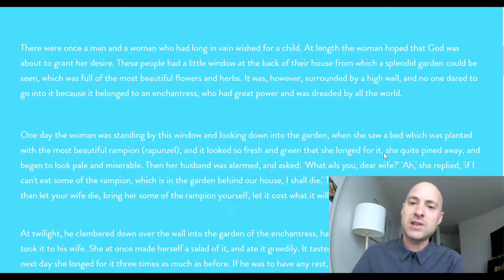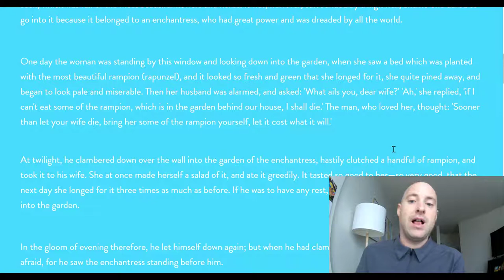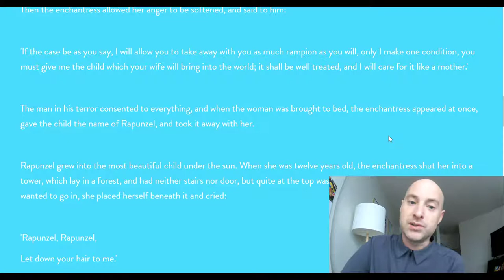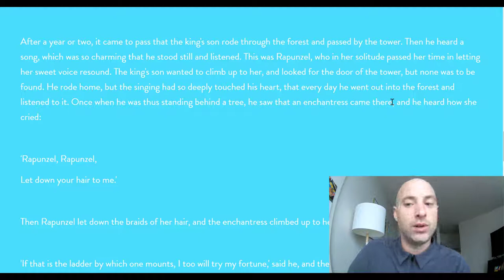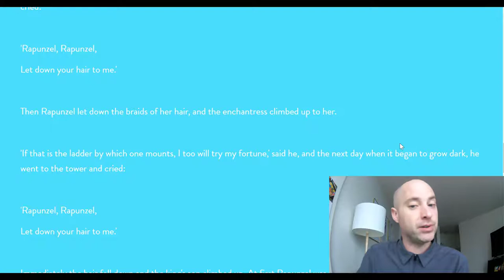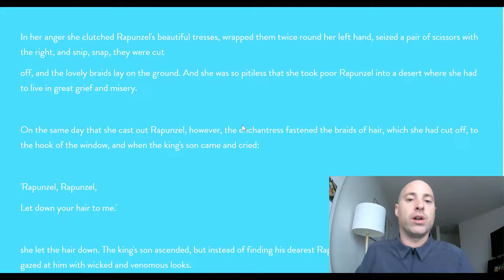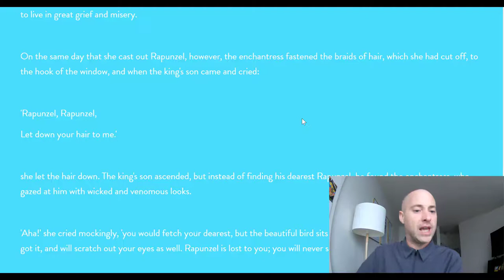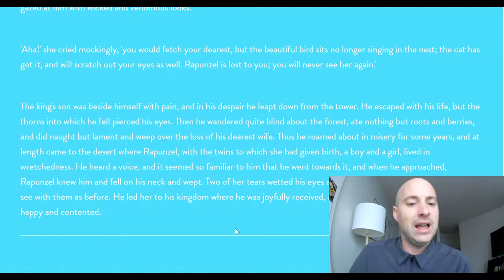Rapunzel - The Brothers Grimm, classic fairy tale full audio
I hope you enjoy this classic fairy tale, Rapunzel, by the Brothers Grimm, the original full version, read aloud.

You can find a full text transcription and translations in the following languages at these links: